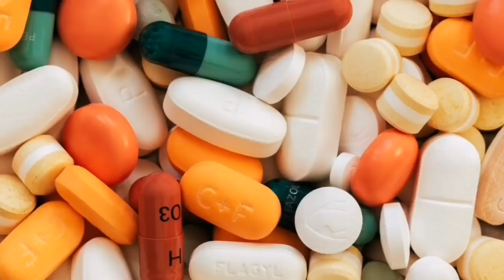Ako 15 dana zaredom jedete 3 JAJA DNEVNO, ovo će se dogoditi Vašemu organizmu...